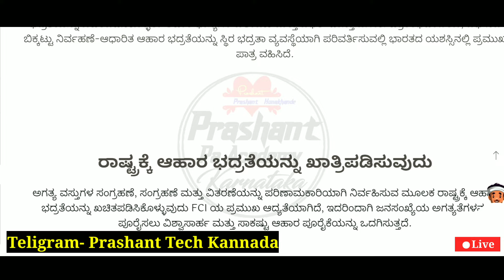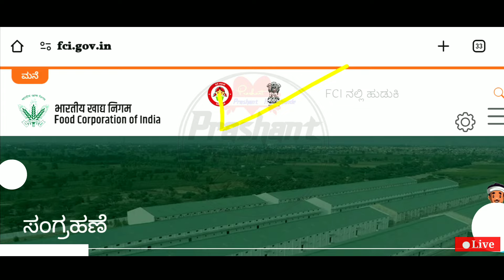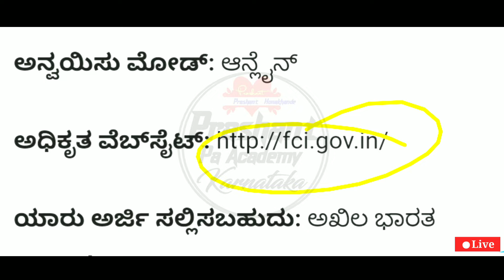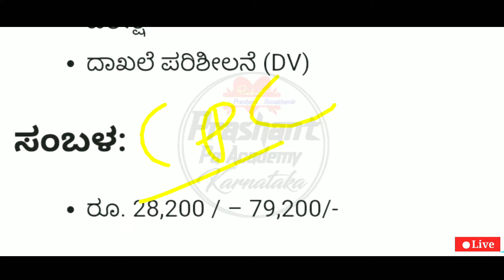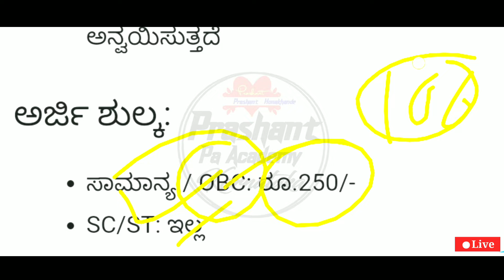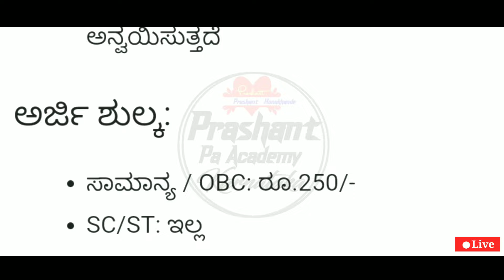Food Department Latest Govt Jobs Recruitment 2024 | Karnataka Food Department Jobs |New Notification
Indian Central Government job food Department Latest Jobs
Indian Central Government job Food Department Jobs
2024 Latest Karnataka Food Department Latest all District Jobs